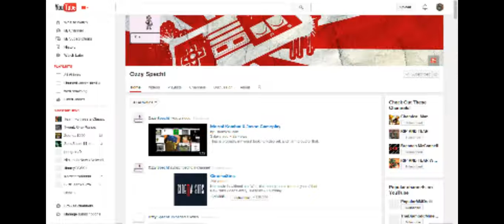YO UTUBE FIX like yo dad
I thought this was redtube